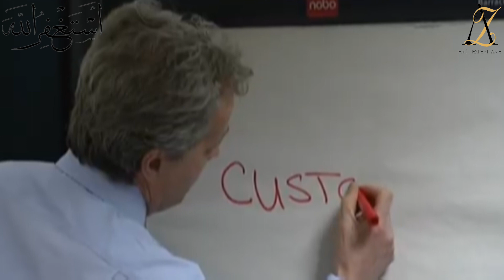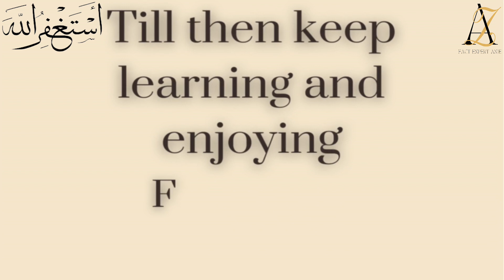Why Army Members Have Short Hair | Most Amazing Facts | Fact Expert Anie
Hello friends, In this video we are going to share some unknown facts Army. We hope u all like our content. Facts you don't know Or facts you never knew. Today you will see this facts video in Urdu.
Why Army Men Have Short hair?
Why Chef's Wear Long Hat?
Water Melon Facts.

Most Amazing Facts to see this video And this video is gonna be very interesting so watch the video till the end And I hope you liked the Facts.